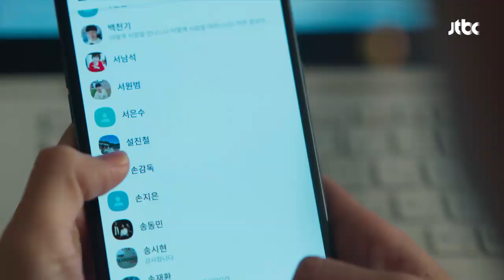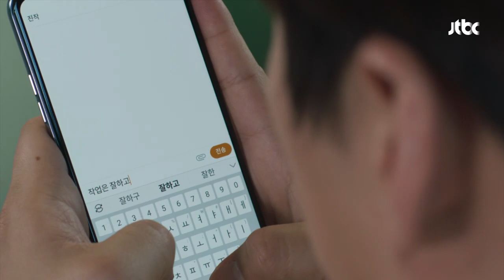적적할 때 문득 떠오르는 사람… 설레고 그런 사이? 멜로가 체질(Be melodramatic) 9회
글을 쓰고 있는 진주(천우희)…
적적할 때 문득 생각나는 사람은 범수(안재홍)
진주에게 연락을 망설이는 범수
감독이 작가에게 연락을 망설이는 건 설레어서..?